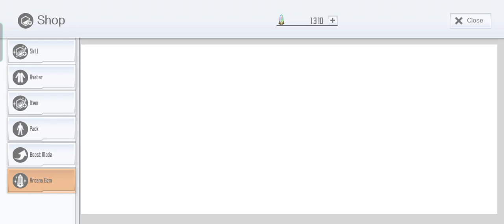SAOIF : Hidden Ninja Order 2021 (Step 1 Only) Burn your Arcana here !!!!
Aaaaaaaaaaaaaaaaaaaa no Arcana left...

Should I?